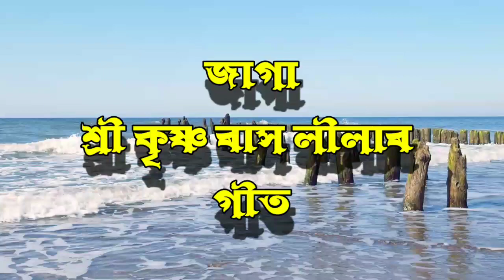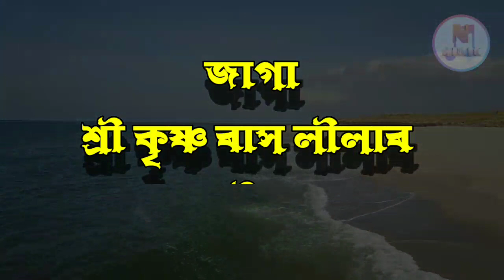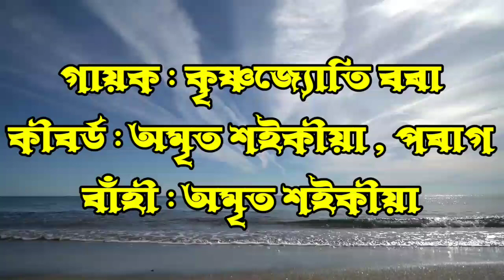Assamese Raakh song | Shivsagar, Hologuri | 2021